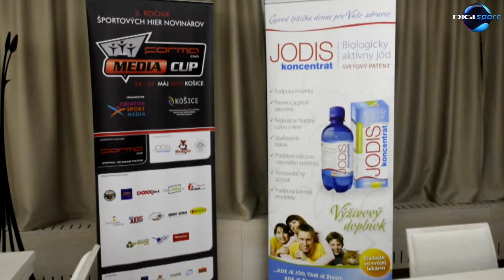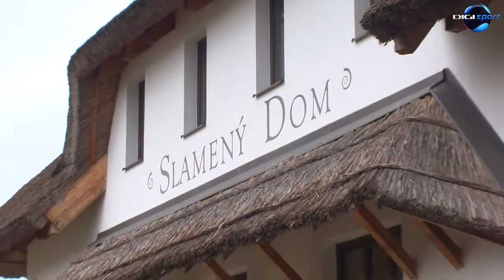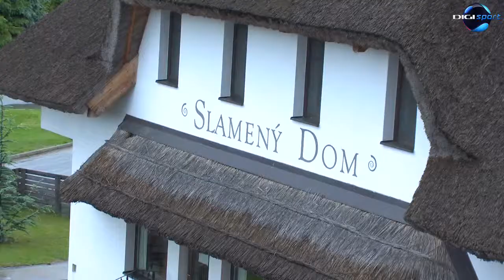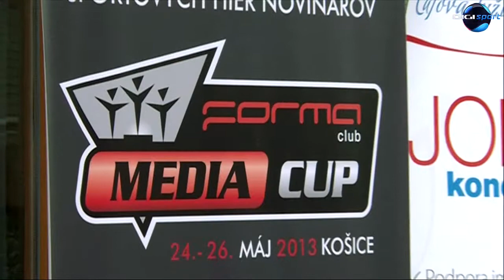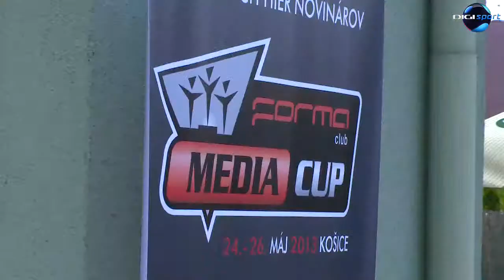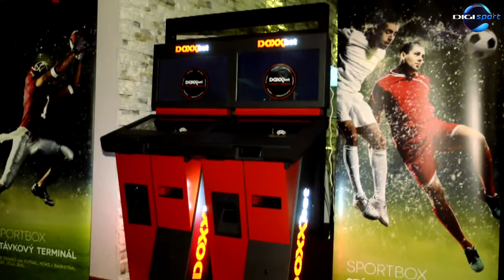MEDIA CUP 2013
Golf, poker, tenis, stolný tenis, bedminton, futbal. To sú športy, v ktorých si novinári z celého Slovenska zmerali sily v Košiciach a Malej Ide. Porovnali tak aké sú ich kvality nie na pracoviskách, ale na športových kolbiskách. Posledný májový víkend sa medzi siedmimi účastníkmi Media Cupu 2013 nestratilo ani kvinteto zástupcov televízie DIGI Sport.